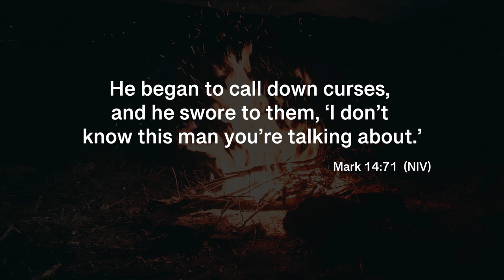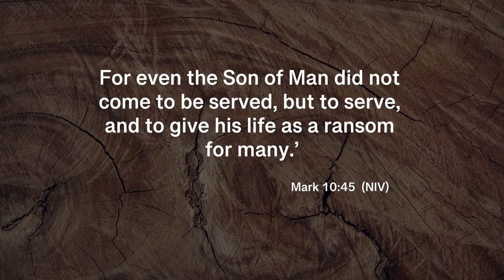Evaporating courage - Mark 14:66-72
3 times Peter said, ‘I don’t know him’. How could he? Hadn’t Jesus always been there for him?

This video looks at Mark chapter 14 verse 66 to 72. It is part of our Step by Step through Mark's Gospel series; a series of short videos that look at the life and teaching of Jesus in Mark's Gospel.